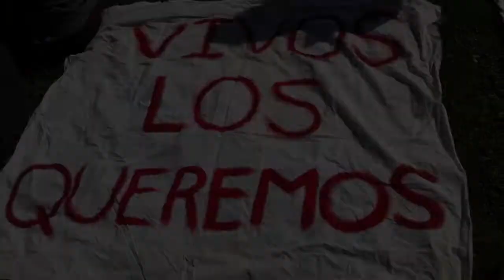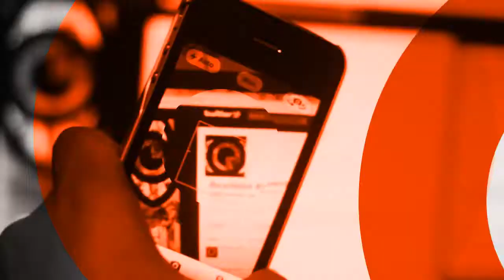Ayotzinapa en el Tecnológico de Monterrey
Estudiantes de la Escuela Normal "Raúl Isidro Burgos" participaron en un encuentro con universitarias(os), maestras(os) y público en general frente a la entrada de la rectoría del campus Monterrey el pasado 4 de febrero.

En el diálogo los normalistas compartieron su testimonio sobre los hechos ocurridos el 26 y 27 de septiembre del año pasado. Repudiaron el carpetazo que el gobierno federal dio al caso de sus compañeros desaparecidos e invitaron a unirse a la exigencia de justicia y verdad.

Para el cierre del encuentro se invitó a los normalistas rurales y al público en general a caminar hacia la esquina de la Av. Garza Sada y la Av. Luis Elizondo, donde una estudiante del Tecnológico de Monterrey narró el caso de Javier Francisco Arredondo y Jorge Antonio Mercado Alonso, dos alumnos del Instituto Tecnológico de Estudios Superiores de Monterrey asesinados el 19 de Marzo de 2010, después de que integrantes del ejército abrieran fuego contra unos supuestos miembros de un grupo criminal. El caso sigue impune.